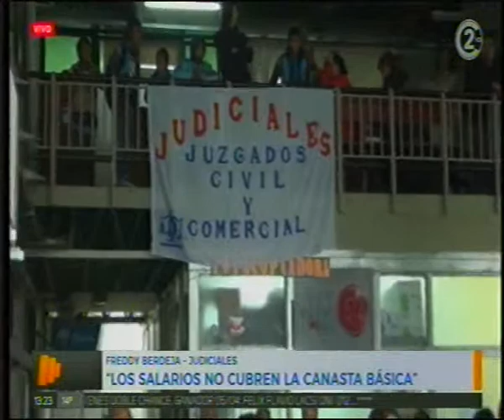5-4-19 - Los salarios no cubren la canasta básica - Freddy Berdeja, Judiciales